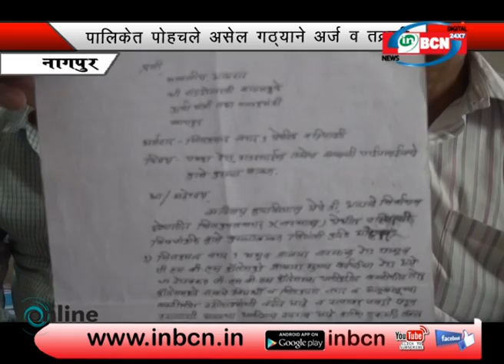INBCN NEWS Narsala samsyya.